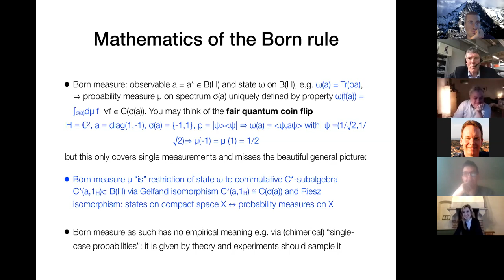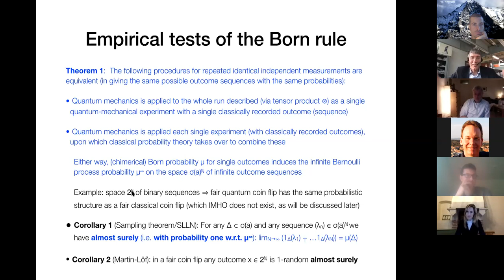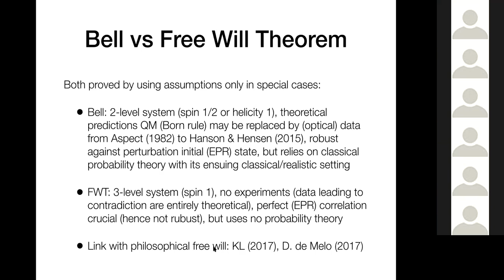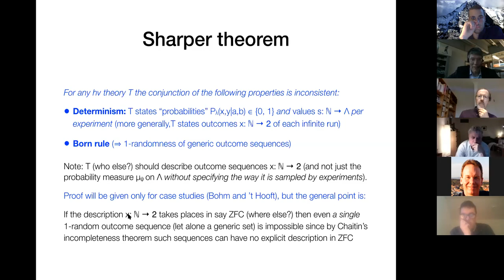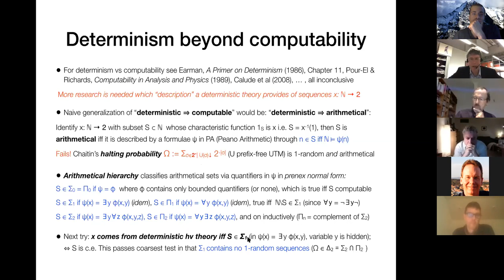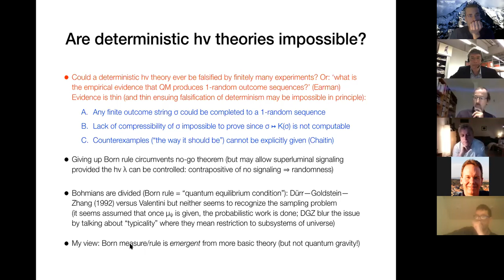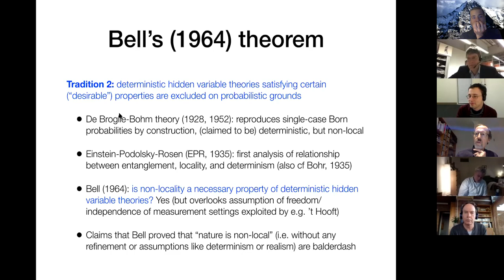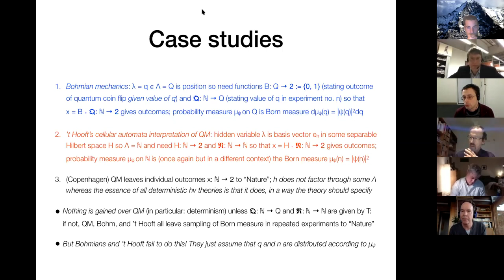BHI Philosophy Forum, November 9th, 2020: Klaas Landsman (Radboud University)